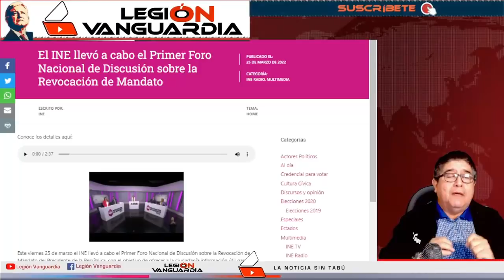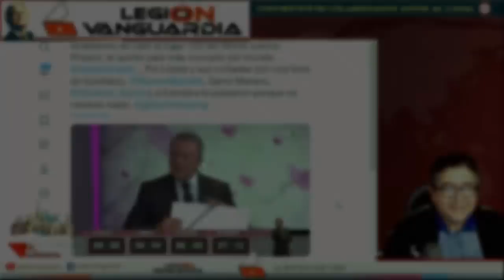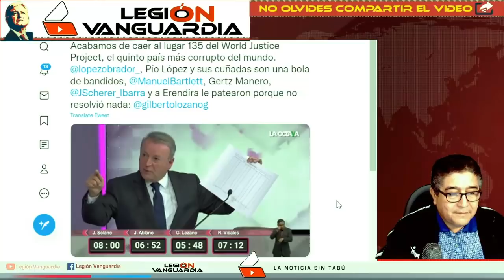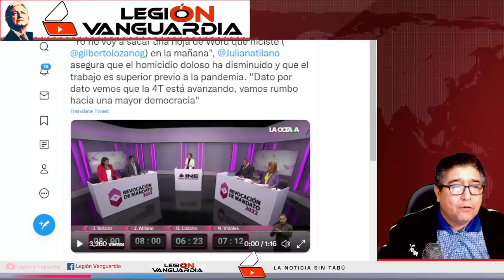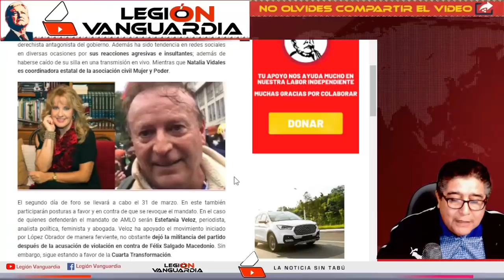¡RIDICULIZAN AL LOCO DE GILBERTO LOZANO, SE BURLAN DE SUS DATOS EN WORD TOMALAAA NO VAS A CREELO!